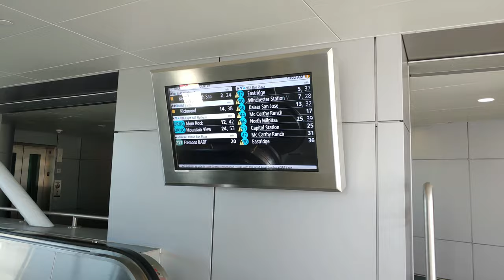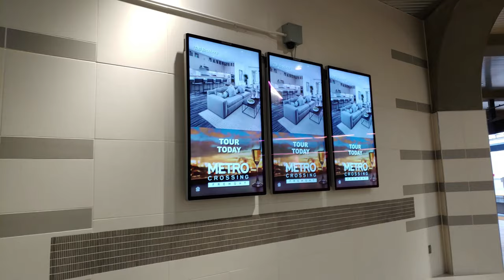⁴ᴷ⁶⁰ Milpitas Station Walk-Through: Milpitas VTA - Milpitas BART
We've returned to Milpitas Station! This time, we're back to film a walk-through between the VTA and BART sections that comprise the intermodal station, which was requested by our viewers. A brief history lesson below shows us how this unique station layout came to be.

For decades, the site of the present-day Milpitas BART station consisted of light industry, with little to no residences or commercial businesses. In 2000, BART's Silicon Valley Extension was approved, and foreshadowed eventual change in this long-forgotten southern section of Milpitas.

The first change came in 2004, when VTA extended its right rail tracks all the way to Alum Rock, with stops at the Great Mall and Montague. Eight years later, the industry surrounding Montague station was torn down, and construction started on Milpitas BART station.

Plans for the station included easy transfers between Montague station and Milpitas BART, which necessitated a pedestrian bridge over Capitol Ave that would seamlessly connect the two agencies together.

Nearly eight years later, as work had been completed and testing was underway on the BART extension, VTA renamed Montague station to Milpitas (this is not reflected on the platform signs, which tell you that the station is still named Montague) in preparation for the BART station's start of revenue service. That opening day came on June 13, 2020, when BART expanded its service into Santa Clara County for the first time.

The walk from VTA's platform to BART's platform should take you around four minutes (quicker than this video, since we took our time walking through the station). The direct transfer between VTA and BART should bolster each agency's ridership, and is an important connection for the future of rail transit in the South Bay.